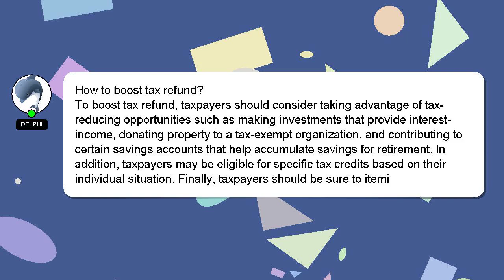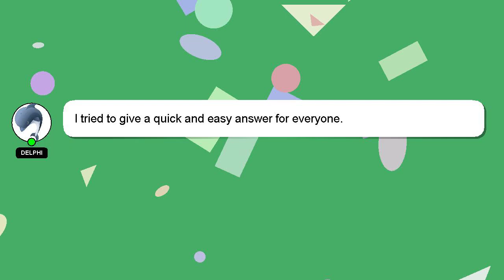How to boost tax refund?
An introduction to myself in a few words, Hello, I am Delphi. I can assist you in discovering answers to your inquiries. - How to boost tax refund?

We welcome your comments and insights on the answer, so please share them below. I will express my appreciation for your answer by 'hearting' it.

*2 What we are experimenting :*